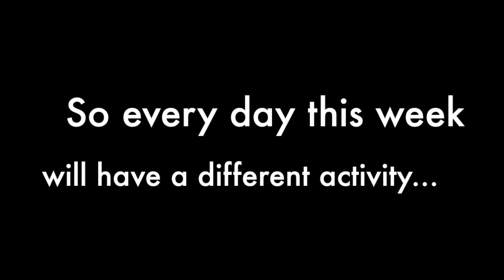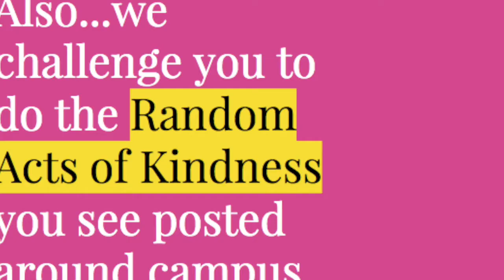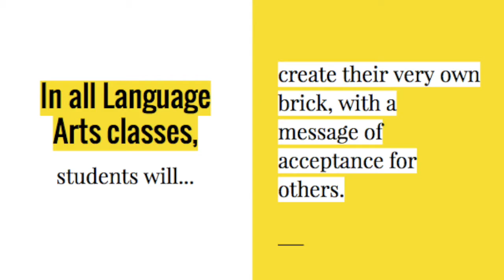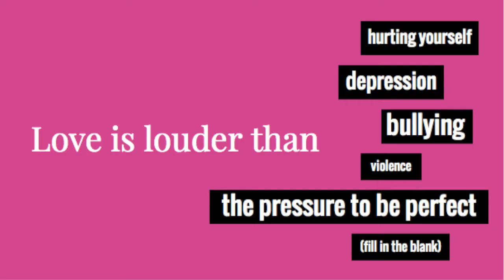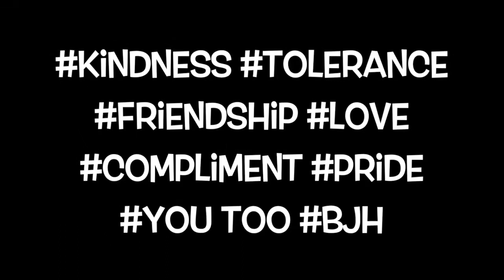Brea Junior High You Matter Week 2017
It's You Matter Week at Brea Junior High!